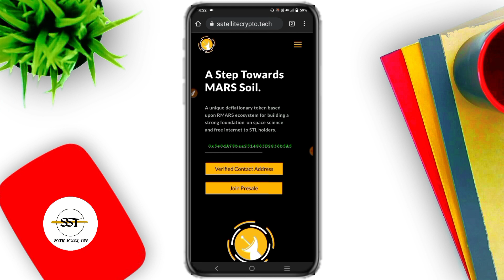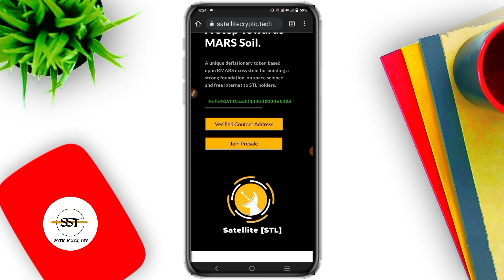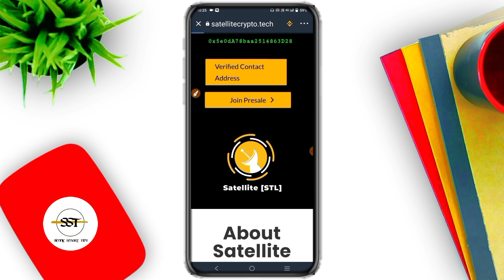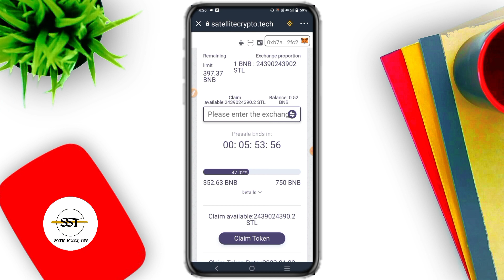SATELLITE TOKEN PRESALE UPDATE | 5 HOURS बाकी जल्दी से BUY कर लो?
SunCrypto Link 👇👇👇
My refer code is 117789 SunCrypto

Descriptions